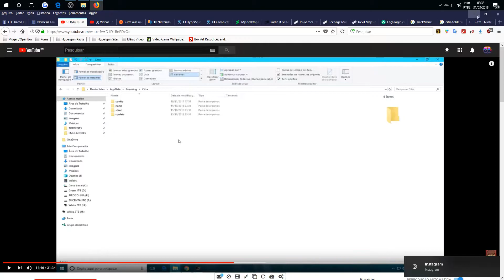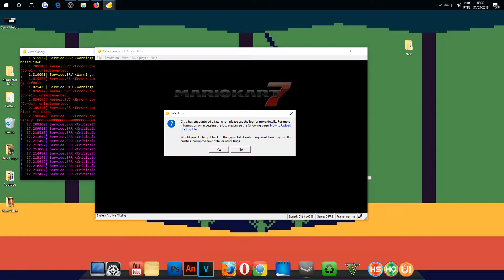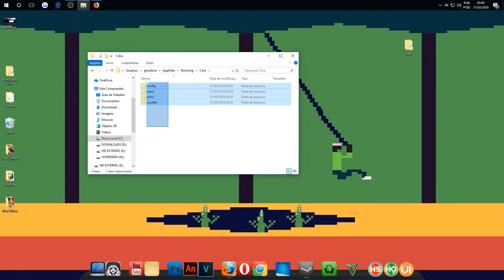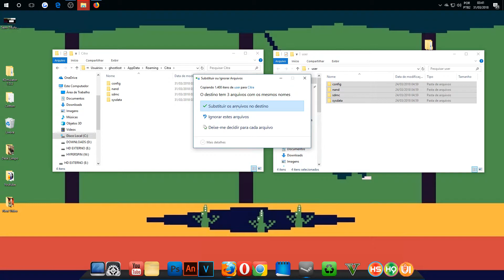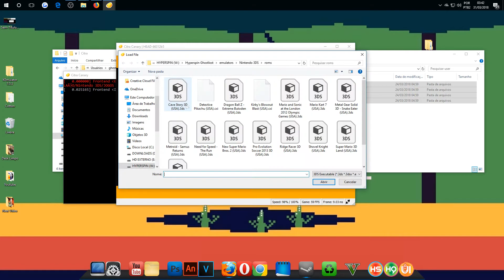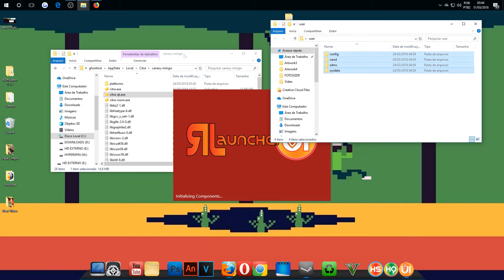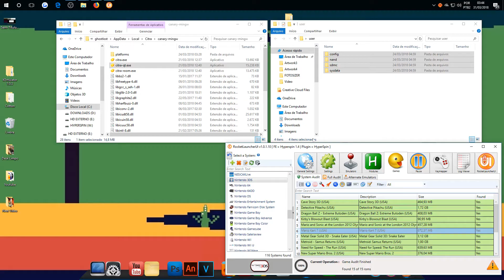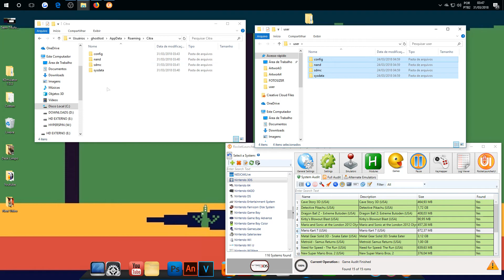TUTORIAL \ MENSAGENS DE ERRO AO ABRIR UM GAME NO CITRA? \ SAIBA COMO RESOLVER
👻 FALA ASSOMBRADOS, TUTORIAL MOSTRANDO COMO ARRUMAR O ERRO DA PASTA USER QUE FAZ COM QUE O EMULADOR CITRA APRESENTE NO INICIO DA EMULAÇÃO VARIAS MENSAGENS DE ERRO, ENTÃO SE INSCREVE, COMENTA E COMPARTILHA O VÍDEO PARA AJUDAR NO CRESCIMENTO DO CANAL.

🔘 CANAIS PARCEIROS 🔘

🎧 MUSIC 🎧